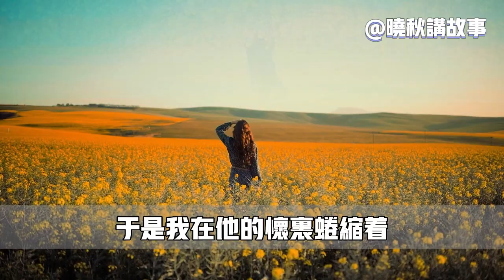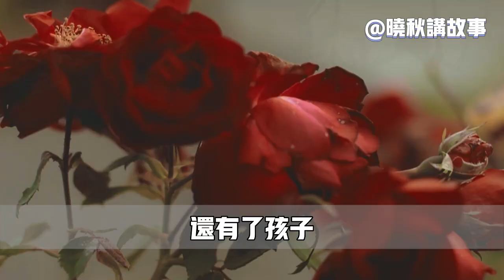男友和繼母滾在一起，傳出的聲音令人感到非常尷尬和羞澀！